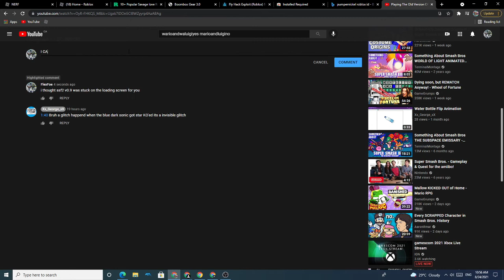I CAN'T EVEN COMMENT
I CAN'T COMMENT ON HIS VIDEOS